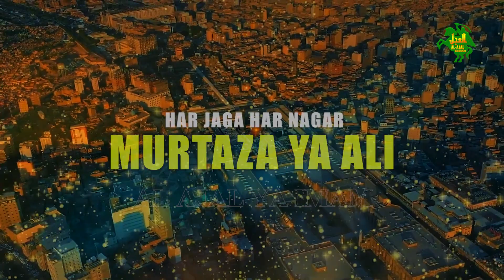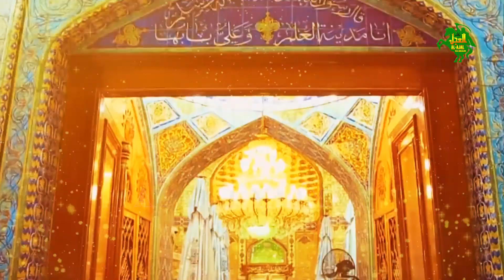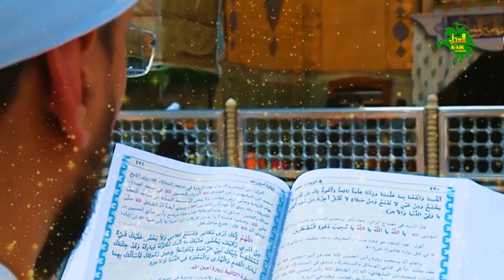Har Jagha Nagar | Qasida 2023 | Ali Tariq Butt | Alajal Yaimam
Reciter: ALI TARIQ BUTT
Composer: ALI SAJID
Poet: ALI SAJID
Audio & Mixing: KABEER KHAN
Director: KASHIF EHSAN
Editor: ATIF ALI
Label: Alaljayaimam

This Channel is managed by MobiTising - We're Asia’s Largest YouTube Management Network. We at MobiTising aggregate or monetize your content and promote your content to all Telcos in Pakistan and Internationally all around in 15 countries and on above 200 Digital Platforms.